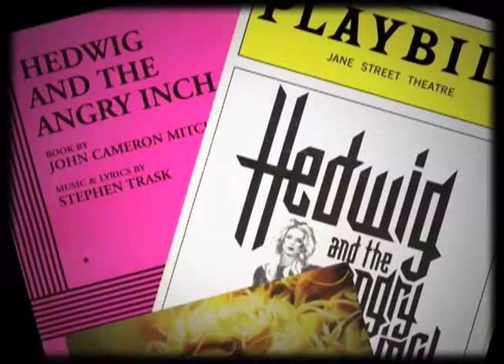Hedwig and the Angry Inch (Special Guest Stephen Trask)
Screening 9/8 at the Manifesto Film Festival in Amsterdam

Hedwig and the Angry Inch (2001)

Special Guest Stephen Trask (Composer/Lyricist)

9/8 at 8pm (Floor 17)